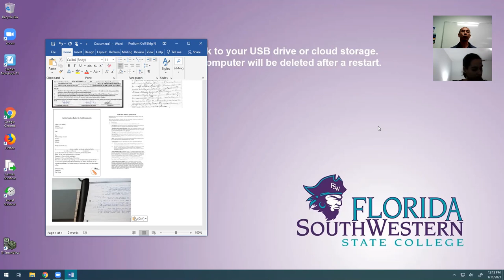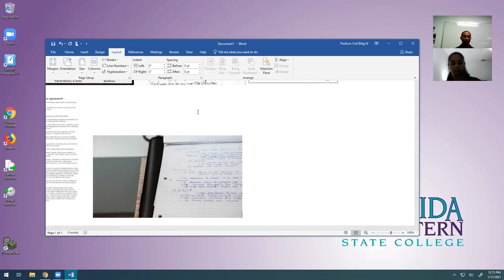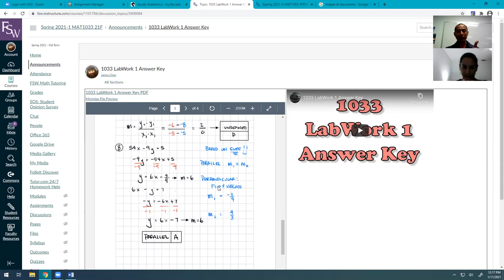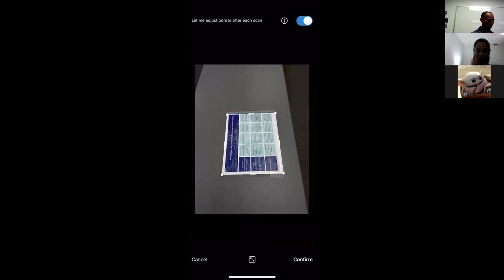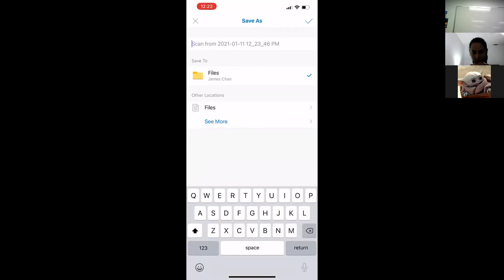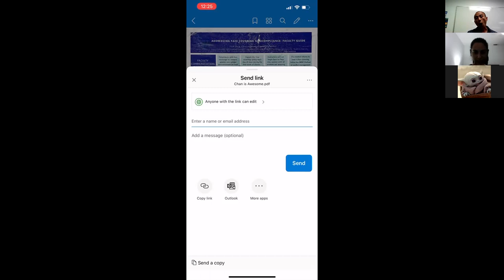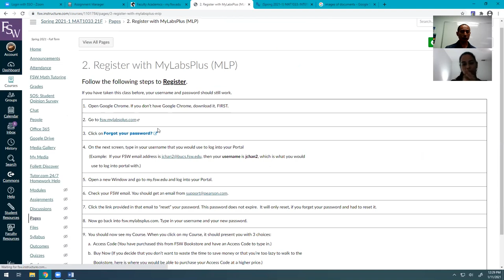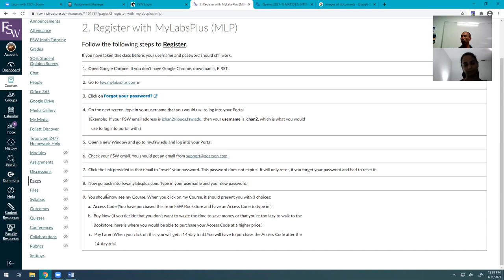Message to classes after LabWork 1